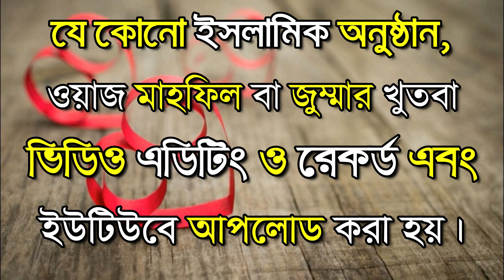যারা মদপান করে জাহান্নামে তাদের শাস্তি যেমন হবে।শাইখ নুর মুহাম্মদ বর্ধমানী।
যারা মদপান করে জাহান্নামে তাদের শাস্তি কেমন হবে আলোচনায় শাইখ নুর মুহাম্মদ বর্ধমানী।nur mohammad bardhamani waz new waz .